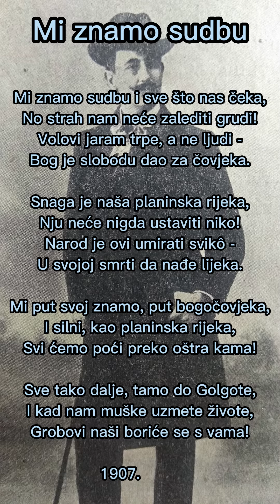MI ZNAMO SUDBU - Aleksa Šantić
Kanal posvećen Aleksi Šantiću.
Ako Vam se dopadaju klipovi, podelite ih.
Hvala Što podržavate rad stranice!